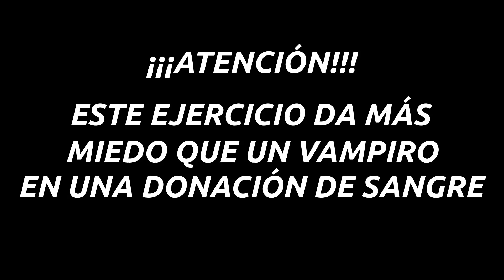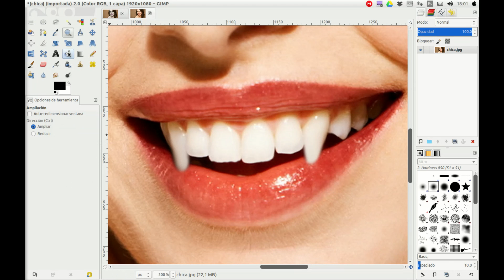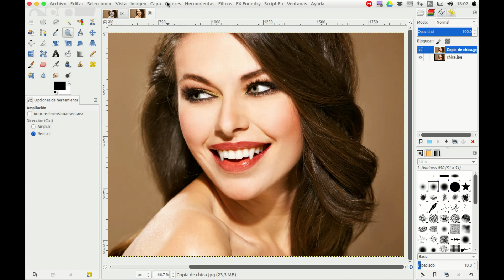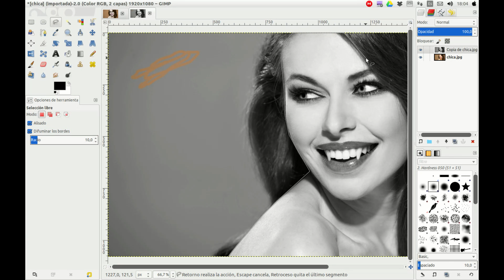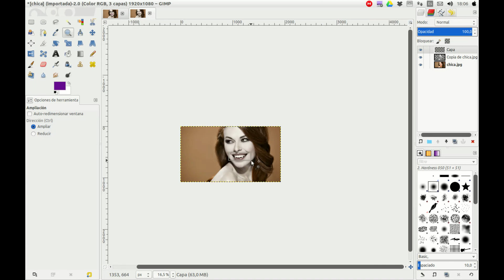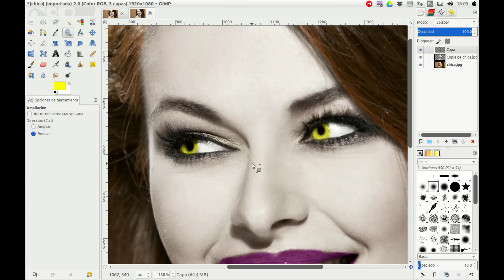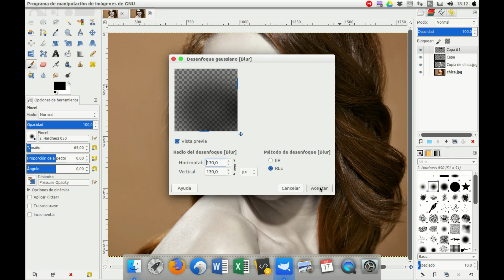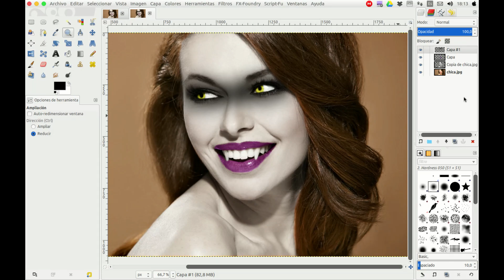Ejercicios GIMP - Creación de vampiros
Creación de un montaje fotográfico para transformar un rostro en un vampiro.

Software: GIMP 2.8
Sistema Operativo: Ubuntu 16.10